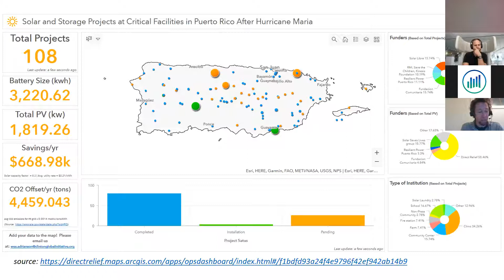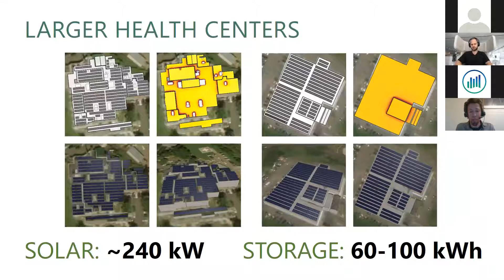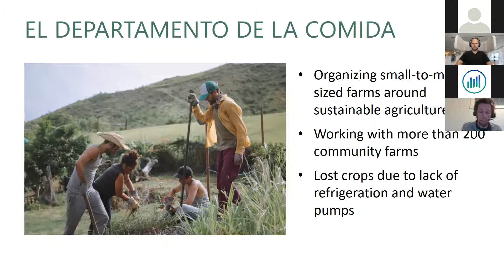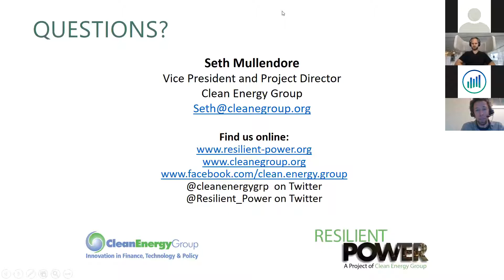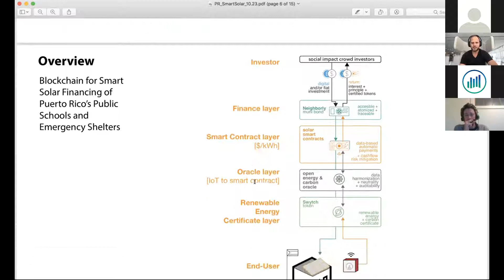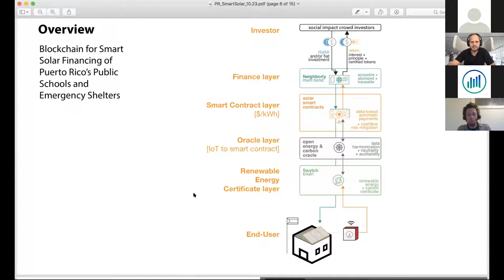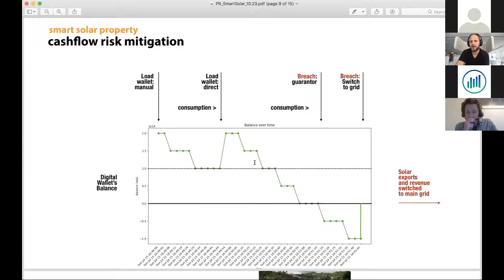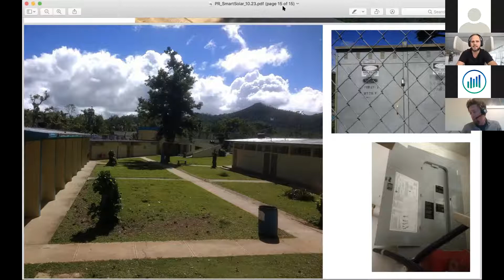Clean Energy Access in Post-Maria Puerto Rico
This webinar will discuss the critical issues facing Puerto Rico as it works to build its energy grid. Joining us first is Seth Mullendore, Vice President and Project Director at the Clean Energy Group (CEG), who will talk about his company’s Resilient Power Project Initiative and how CEG is working with various nonprofits and solar + storage developers to bring resilient power to the island.  Next, Martin Wainstein from the Tsai Center for Innovative Thinking at Yale (CITY) will join us to talk about his project to use an innovative and scalable smart solar financing mechanisms to put solar panels on Puerto Rico’s public schools, which serve as emergency shelters during hurricanes.